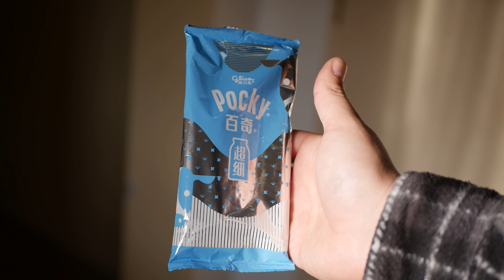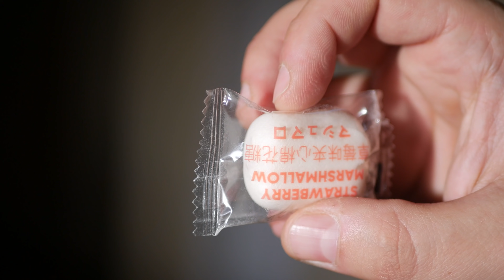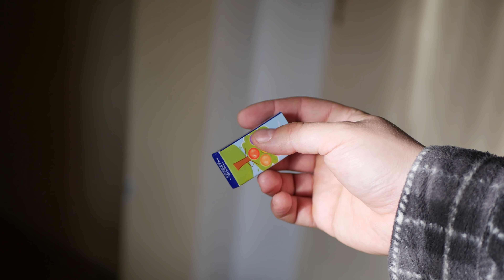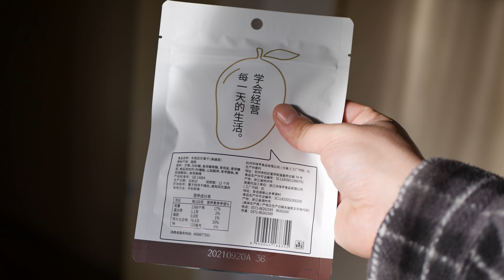Nolifer Has sa Suprugom - Kineska Klopa [DEO 3]